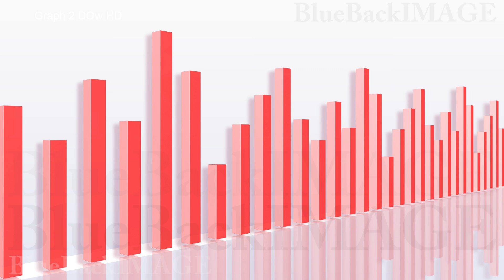Graph Chart Bar Data Growth Success Graph 2 DOw HD